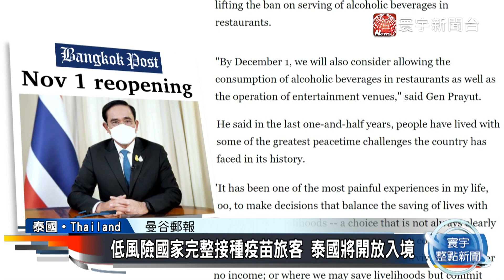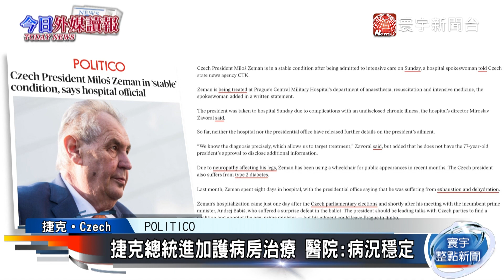低風險國家完整接種疫苗旅客 泰國將開放入境｜捷克總統進加護病房治療 醫院：病況穩定｜外媒讀報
菲律賓軍方首獲防空飛彈系統 強化海上戰力
捷克總統進加護病房治療 醫院：病況穩定
低風險國家完整接種疫苗旅客 泰國將開放入境